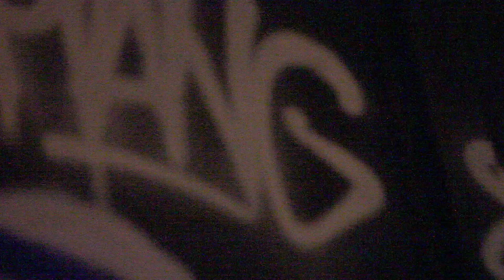SCENES FROM A COLD MOON IV